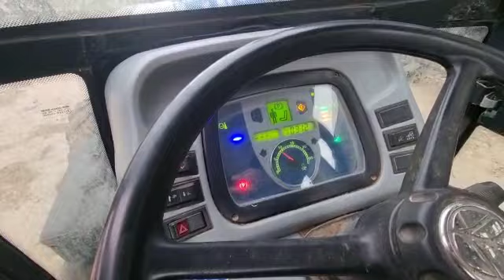2011 NEW HOLLAND T4040F 4WD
2011 NEW HOLLAND T4040F 4WD